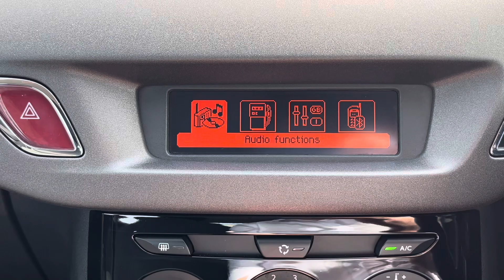GJ65YEB Cockpit demo